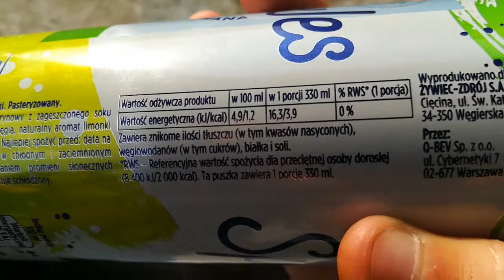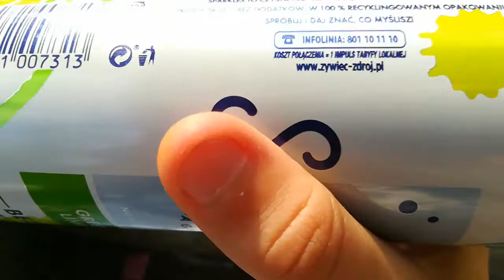Woda Sparkles | Recenzja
Siema z tej strony KolyaPL i dzisiaj zrecenzuję dla was Wodę Gazowaną z nutą limonki Sparkles.

Oceń nowe intro w komentarzu :)